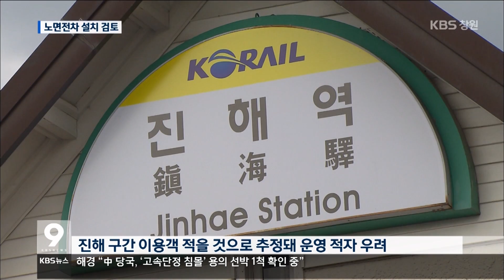[주요 뉴스] KBS뉴스9 경남 – 창원시, 노면전차 다시 검토...사업성은?(2016.10.10.월)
창원시가
지난 2014년 전면 취소했던
노면전차 설치를
장기 계획으로
다시 검토하고 있습니다.

창원 진해구에서 성산구까지
6.8km의 짧은 거리인데,
이용객이 얼마나 될지 등
충족시켜야 할 조건이 많습니다.

[리포트]
창원시가
노면전차 설치를 다시 검토합니다.

진해역에서 경화역을 거쳐
성주사역까지 약 6.8km구간입니다.

현재 사용하지 않고 있는
철도 노선을 이용하면
철로 개량비와 차량구입비까지
578억 원으로 노면전차 설치가
가능하다는 계획입니다.

연간 운영비는
약 33억 원으로 추정되고 있습니다.

하지만, 넘어야 할 산은 많습니다. 특히 노면전차를 운행한다고 해도
과연 이용객이 얼마나 되겠는지가
관건입니다.

예전 창원도시철도
검토 과정에서도
진해 구간의 이용객이 가장 적을 것으로
조사됐기 때문에,
막대한 운영 적자가 우려되기 때문입니다.

김석규/창원시의원[인터뷰]
 "더군다나 철도 폐선지역을 이용한다면 이용객이 더 줄어들 것이고요, 운영적자를 면치 못한다고 봅니다. 그래서 이런 부분들은 장기적인 애물단지가 될 수 있기 때문에..."

창원시는 노면전차 역세권 3곳 개발 등
민자 사업자를 유치하고 있지만
쉽지 않은 형편입니다.

이 때문에, 창원시도
사업타당성이 상대적으로 낮고,
철로 사용권 협의의 어려움 등
장기 검토 과제라며 거리를 뒀습니다.

창원시는
민자사업이 어려울 경우
정부의 국가철도망 구축계획에
노면 전차를 포함하는 방안도
검토하고 있습니다.
KBS뉴스 송현준입니다.